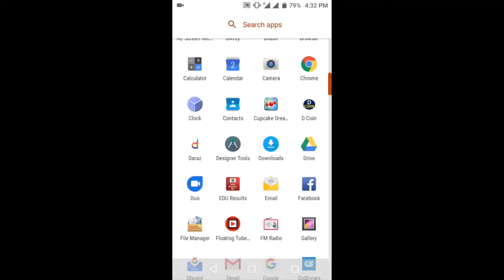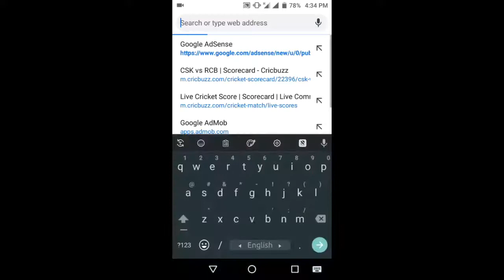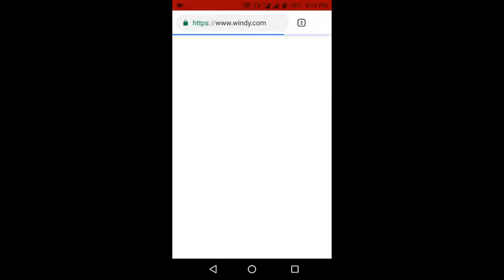ঘূর্ণিঝড় ফনি সকল কিছু নিজেই ঠিক করুন আর সকল খবর হাতের মুঠোয় রাখুন